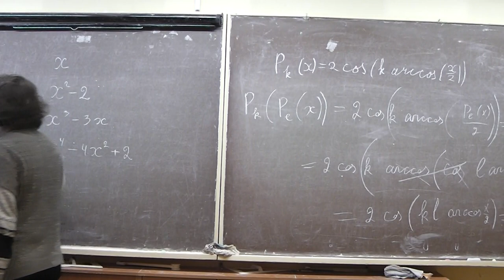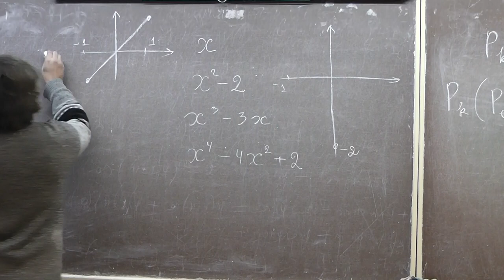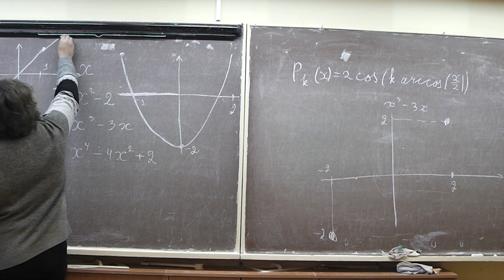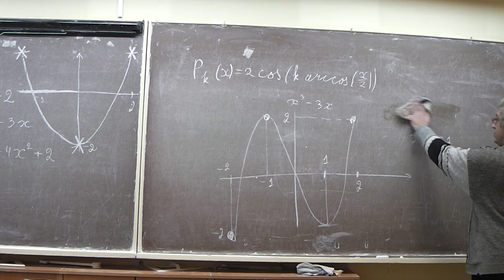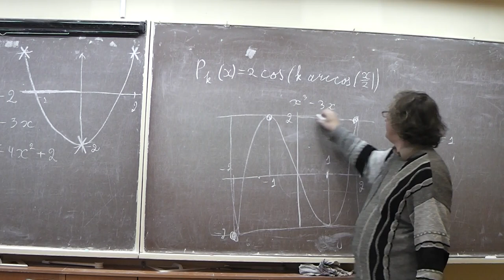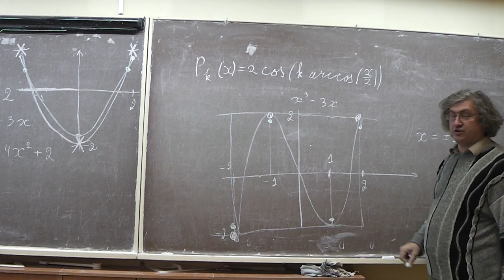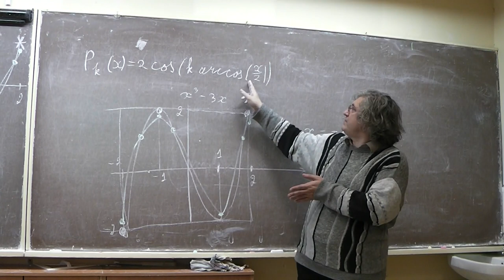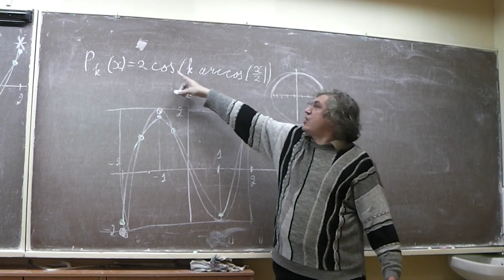8 Альтернанс Чебышёва